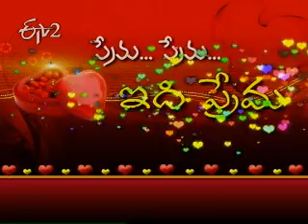ETV Talkies Valentine's day special Part 1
వ్యాలెంటైన్స్ డేపై ఈటీవి ప్రత్యేక కథనం